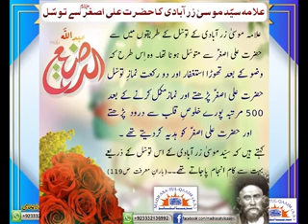WASEELA OF ALI ASGHAR (as) FOR ACCEPTANCE OF DUAS - Syed Abid Hussain Zaidi